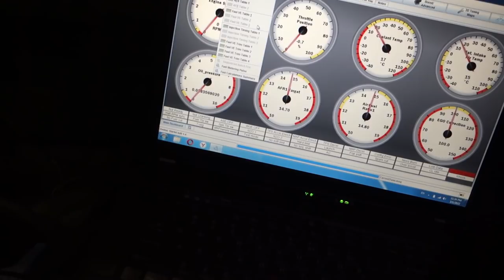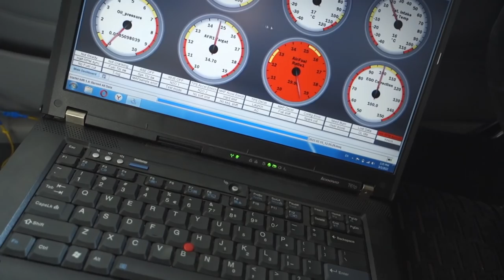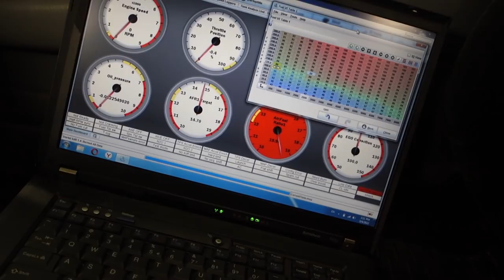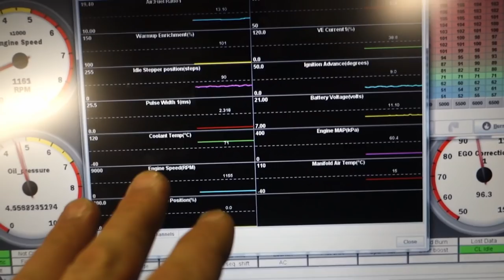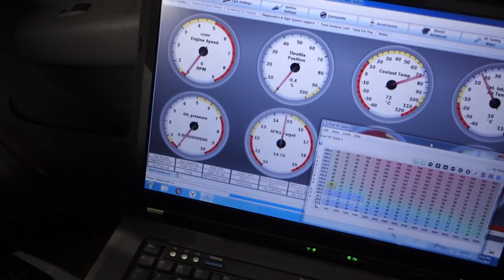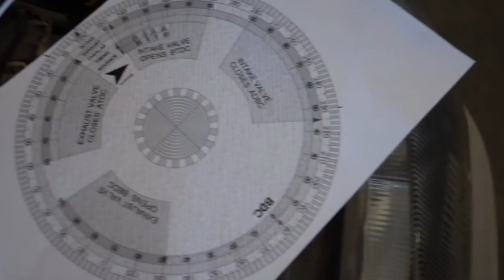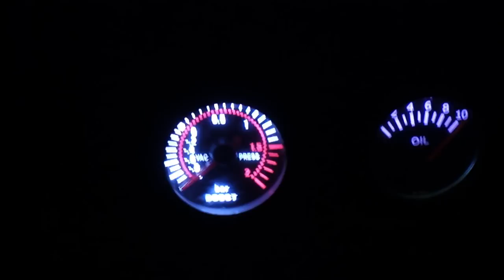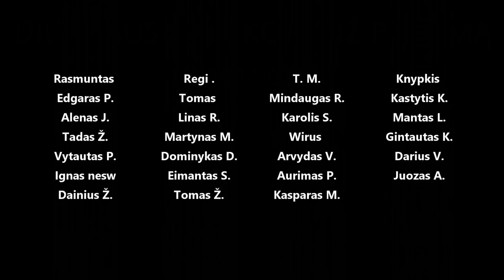Kuriam Starletą, reguliuojam velenėlius, strigo tepalo siurblys, tvarkom ir test drive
Panaudota muzika: Illuminated Window - Tape Machines